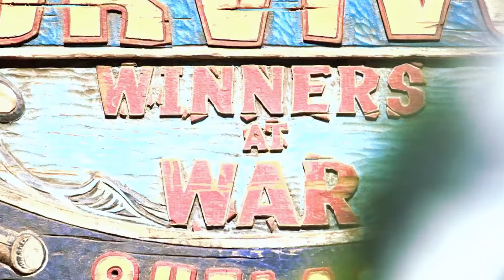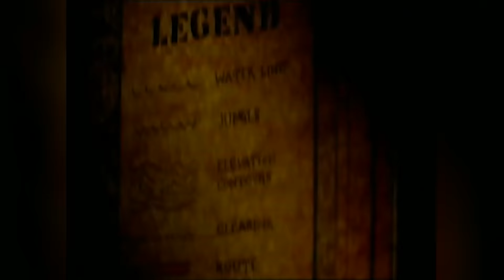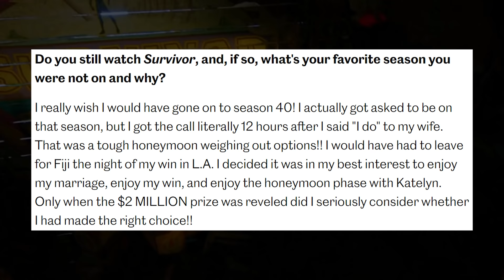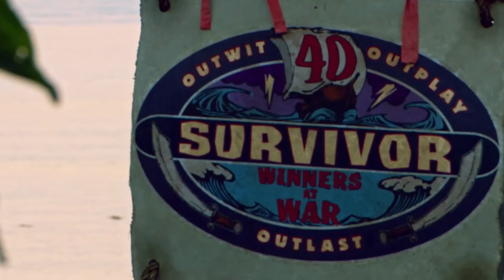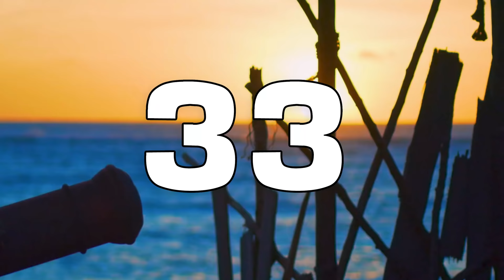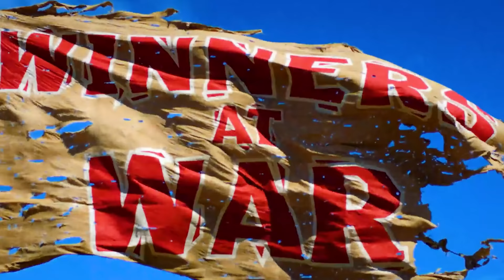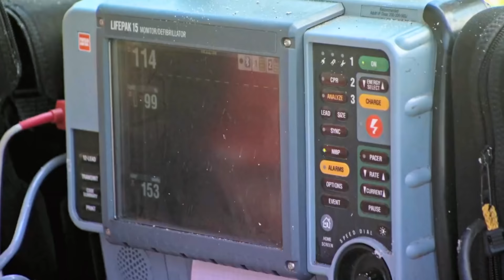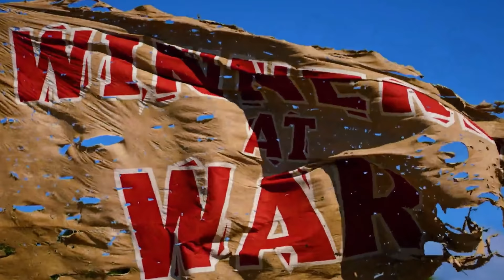The 54 Most Surprising Secrets of Survivor: Winners at War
It finally happened. Survivor did a season of all winners after many years of fan speculation and requests. It was an epic affair that saw one of the most dominant winners of all time which is probably why it has so many great secrets and behind the scenes info for you to enjoy. Here are 54 of them.

00:00 - Introduction
01:16 - #1
01:42 - #2
02:46 - #3
03:25 - #4
03:41 - #5
04:03 - #6
04:12 - #7
04:34 - #8
04:48 - #9
04:59 - #10
05:25 - #11
05:44 - #12
06:46 - #13
08:42 - #14
09:31 - #15
10:27 - #16
11:46 - #17
12:27 - #18
13:08 - #19
14:01 - #20
14:39 - #21
15:28 - #22
16:19 - #23
17:01 - #24
17:42 - #25
18:23 - #26
19:11 - #27
19:41 - #28
20:03 - #29
20:39 - #30
21:33 - #31
22:26 - #32
23:02 - #33
23:40 - #34
24:22 - #35
25:03 - #36
25:41 - #37
26:27 - #38
26:56 - #39
27:36 - #40
28:01 - #41
28:45 - #42
29:30 - #43
29:58 - #44
30:36 - #45
31:07 - #46
32:03 - #47
32:51 - #48
33:27 - #49
33:49 - #50
34:14 - #51
34:42 - #52
35:57 - #53
36:16 - #54